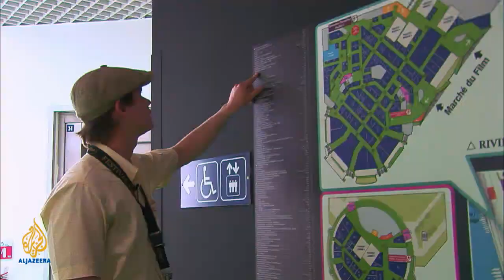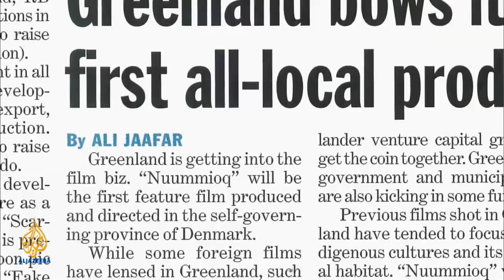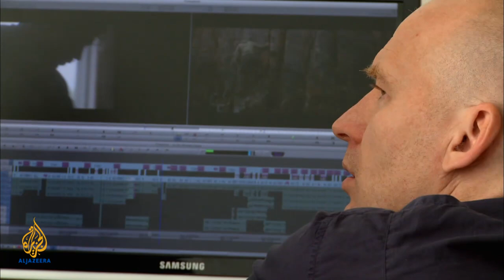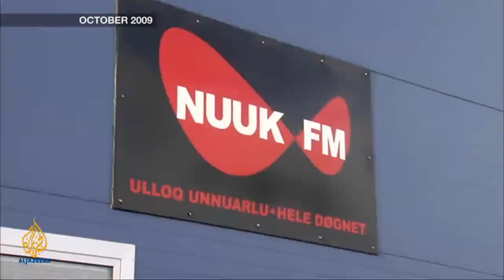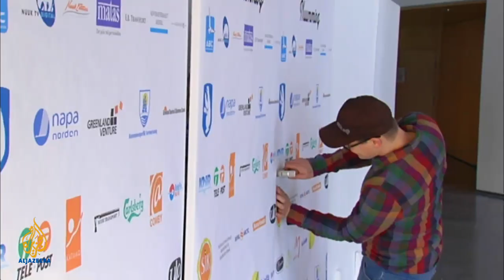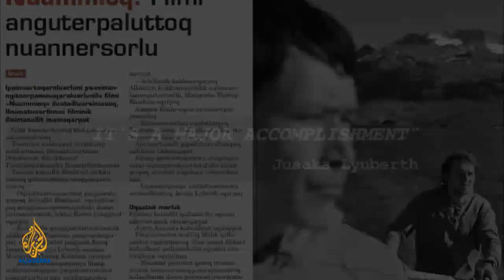The Fabulous Picture Show - Nuummioq Special (Greenlands First Feature Film)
In this special programme we witness the birth of a film-making nation as we follow the struggles of Mikisoq Lynge to produce Greenlands first home-grown feature film.